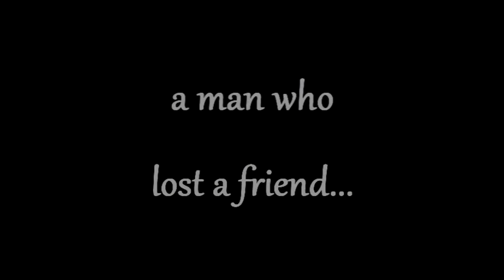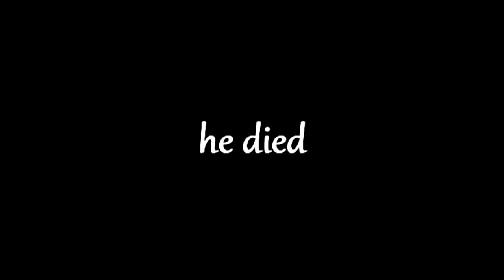Blackdog420 Memorial Video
blackdog420 passed away in a video game today. i showed this video at his virtual funeral in Lord of the Rings Online to document his passage into the next life